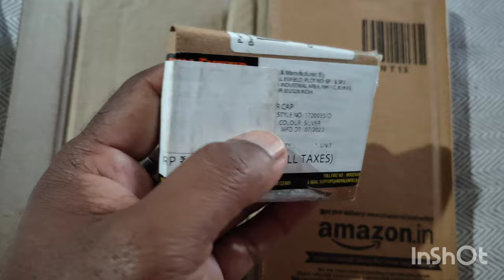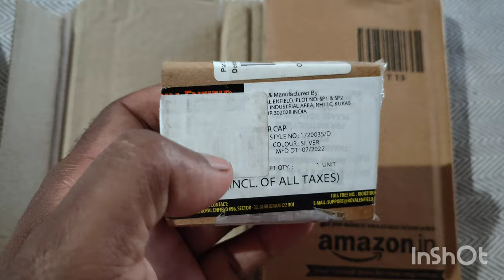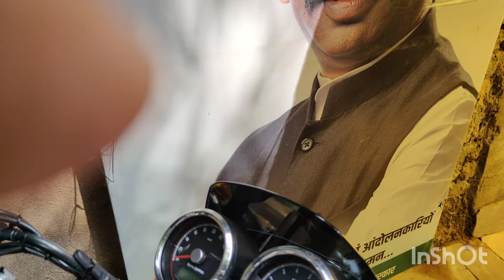Royal Enfield Interceptor Reserve Front Brake Master Cylinder Cap Royal Enfield Genuine Cap 2022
royal Enfield interceptor front master cylinder imbose master cylinder cap royal Enfield genuine cap